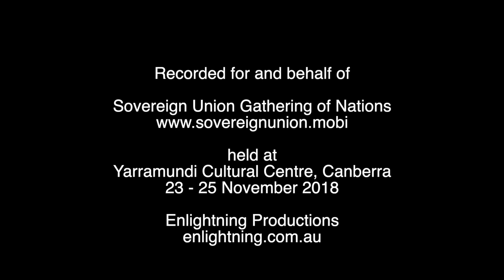(2of4) Boundary Markers-Restoring Governance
181125 SU GATHERING SD09 4 Restoring Governance 2 Boundary Markers H 264 for Video Podcasting